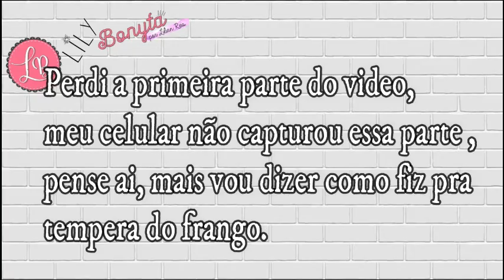FRANGO FRITO INTEIRO NA PANELA DE PRESSÃO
▬▬▬▬▬▬▬▬▬▬▬ஜ۩۞۩ஜ▬▬▬▬▬▬▬▬▬▬▬▬▬
1 frango inteiro.
tempero pronto cebola e alho, 4 colheres cheias,
2  colheres de molho barbecue
pimenta cominho, oregano, a gosto.
2 colheres de sal
deixei no tempero de um dia pro outro,
pra frita 1 litro de óleo.